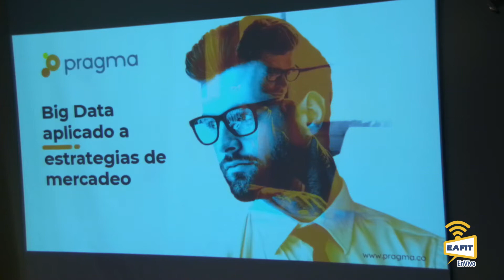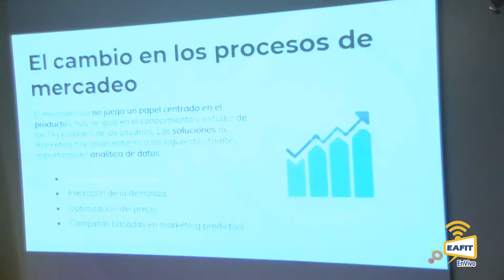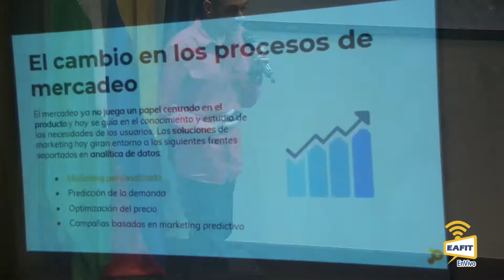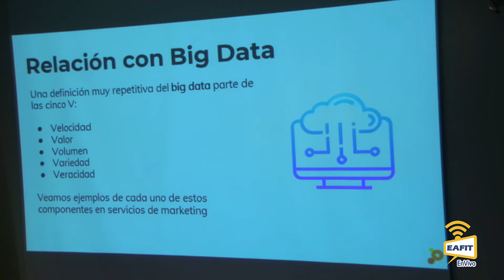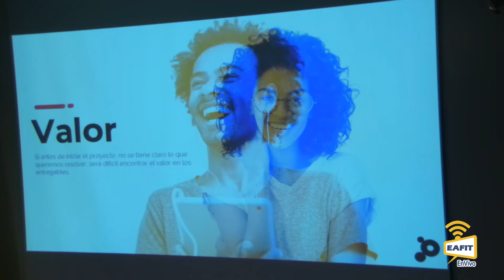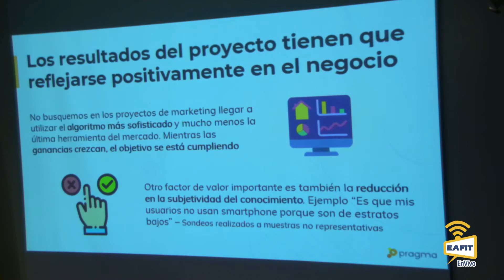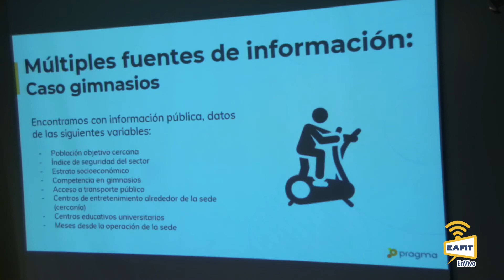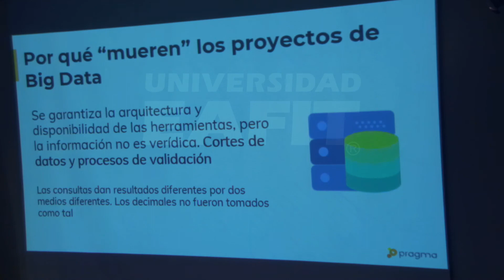Big data aplicado a estrategias de mercado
X Días de la Ciencia Aplicada, inteligencia artificial: ciencia vs. ficción. Big data aplicado a estrategias de mercado. Mauricio Lòpez Vanegas.
Departamento de Ciencias Matemáticas - Escuela de Ciencias Universidad EAFIT. Miércoles 12 de Septiembre 2018.